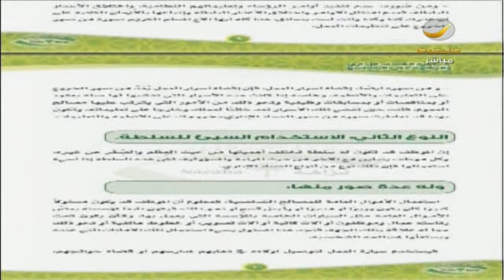ياهلا_بالعرفج - 12 نوفمبر 2014 - الحلقة الكاملة